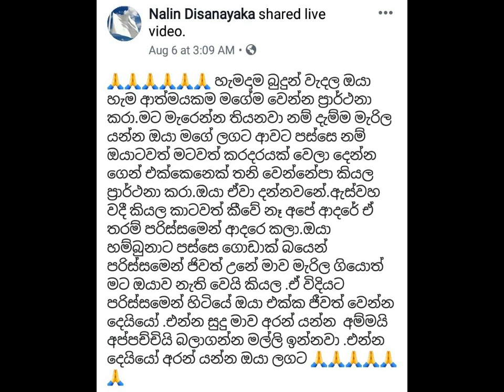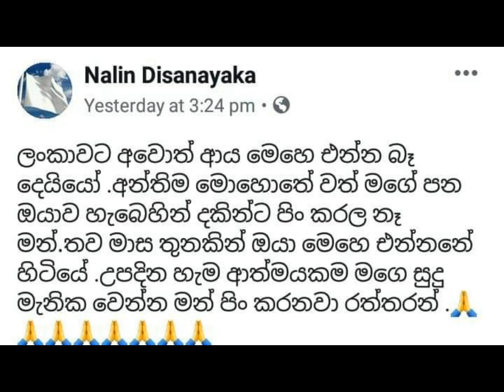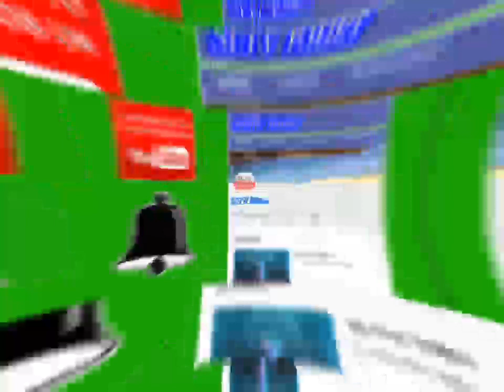ඇල්පිටිය බස් අනතුරින් ජීවිතයෙන් සමුගත් තරුණියගේ පෙම්වතා ඉකි ගසමින් කියූ පපුව පිච්චිලා යන කතාව News